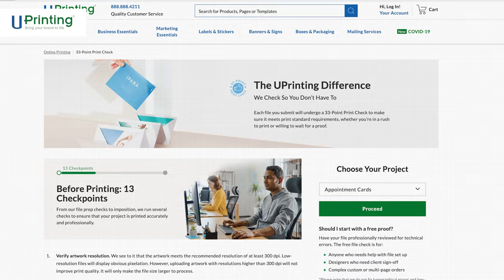UPrinting | Paca Cozy “Bring Your Brand to Life”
Let UPrinting help grow your business. Customize all your marketing collateral, everything from stickers, boxes, business cards, brochures & more!

and get your custom marketing collateral and boxes today!